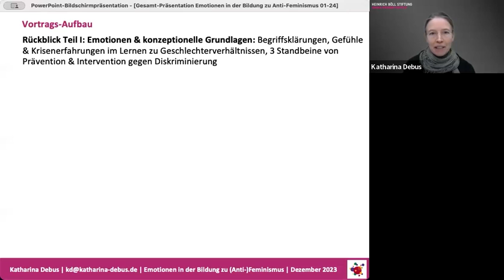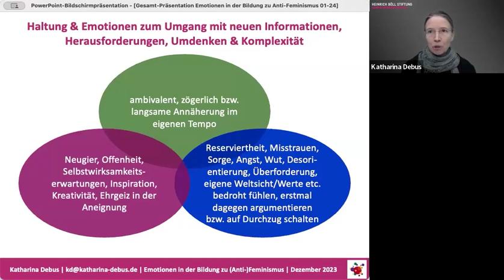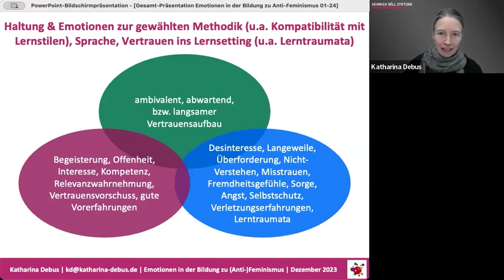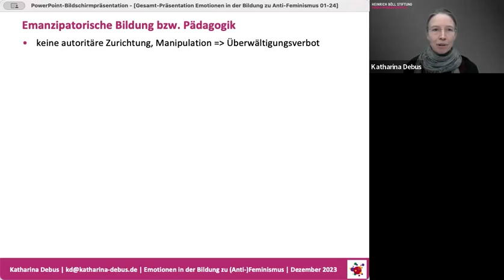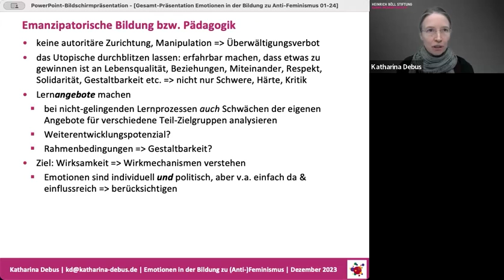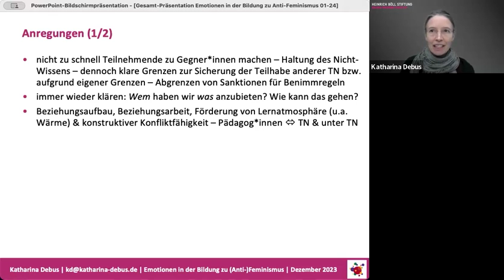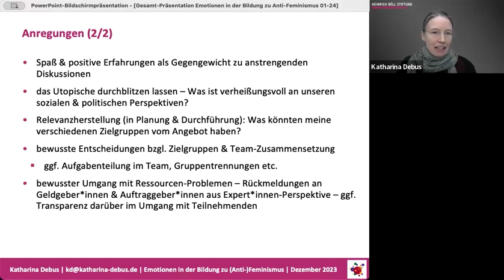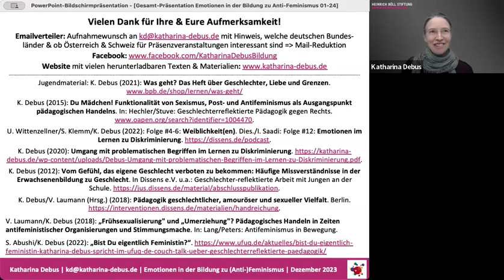Teil III: Gründe für unterschiedliche emotionale Reaktionen auf Lernangebote und Schlussfolgerungen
Teil III: Weitere Gründe für unterschiedliche emotionale Reaktionen auf Lernangebote und Schlussfolgerungen für die Praxis

Der dreiteilige Vortrag von Katharina Debus erklärt, wie in der Bildungsarbeit zu Antifeminismus, Sexismus und Geschlecht mit dem Zugang der Emotionen gearbeitet werden kann. Welche Schwierigkeiten, aber auch Möglichkeiten ergeben sich daraus?

Teil I: Emotionen & konzeptionelle Grundlagen
Teil II: Umgang mit Heterogenität in Lerngruppen bzgl. Emotionen und Haltung zu Geschlechterverhältnissen

Inhaltliches Transkript zum Gesamtvortrag, Teil I, Teil II, Teil III hier als PDFs verfügbar.

Weiterentwicklung eines Vortrags vom 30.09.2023 im Rahmen der Netzwerktagung:
„Antifeminismus begegnen – Demokratie stärken – in Bildung und Sozialer Arbeit" des Verbundprojektes „Antifeminismus begegnen – Demokratie stärken“.

Das Verbundprojekt wird durchgeführt von der Amadeu Antonio Stiftung, dem Gunda Werner Instituts in der Heinrich-Böll-Stiftung und Dissens – Institut für Bildung und Forschung e.V. und wird vom Bundesministerium für Familie, Senioren, Frauen und Jugend im Rahmen des Bundesprogramms „Demokratie leben!“ gefördert.

Für inhaltliche Aussagen tragen die Autor*innen/Referierenden die Verantwortung. Die Veröffentlichung/Veranstaltung stellt keine Meinungsäußerung des BMFSFJ oder des BAFzA dar.